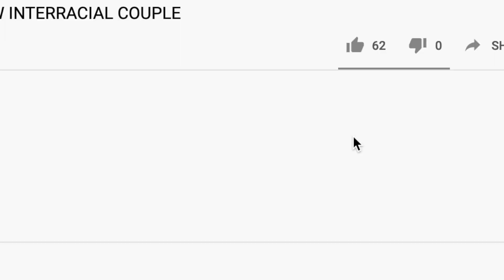I Guess We Passed The Vibe | WE READ YOUR COMMENTS!! | HAComments #1| HA Central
I Guess We Passed The Vibe ?!